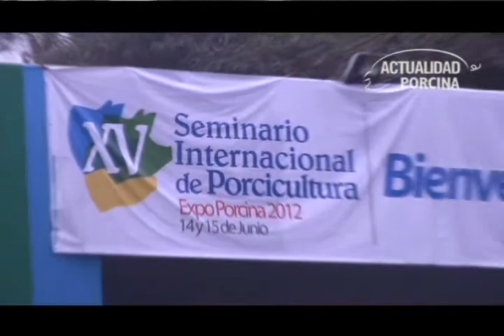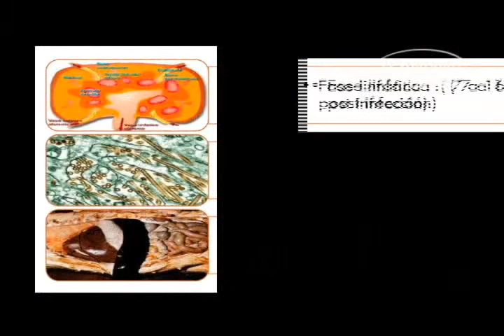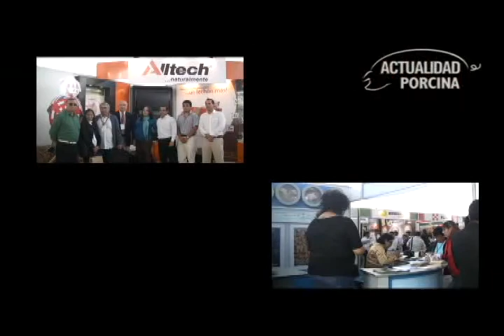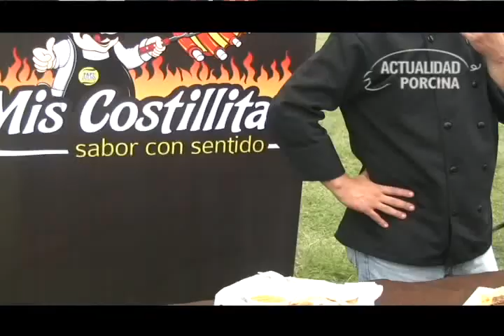XV Seminario Internacional de Porcicultura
La Asociación Peruana de Porcicultores (APP) presentó el XV Seminario Internacional de Porcicultura y la Expo Porcina 2012 el pasado 14 y 15 de junio.

El evento se llevó a cabo en las instalaciones de la Universidad Nacional Agraria La Molina, donde en el auditorio los participantes podían asistir a conferencias magistrales con ponentes de reconocimiento nacional e internacional, quienes abordaban temas referidos a nutrición, sanidad, enfermedades, bioseguridad, manejo, genética y la situación de la porcicultura.

De otro lado, en instalaciones aledañas al auditorio se encontraba la Expo Porcina, donde más de una reconocida empresa en equipamiento, alimentación, y otros recursos necesarios para una excelente producción. Los participantes podían acercarse a cada stand y recibir asesoramiento técnico gratuito.

Como fin de fiesta el Sábado 16 junio se realizó la segunda edición del Festival Gastronómico del Cerdo Peruano, organizado por la APP con motivo de la celebración del Día Nacional del Chicharrón. Este evento congregó a miles de personas entre niños, mujeres y varones que degustaron diversos platos preparados con carne de cerdo, entre los que no faltaron los deliciosos chicharrones, chancho al palo, cerdo al cilindro o preparado en caja china y con salsa BBQ.